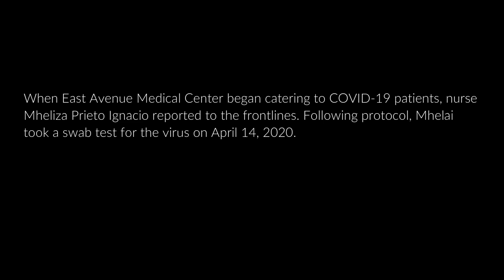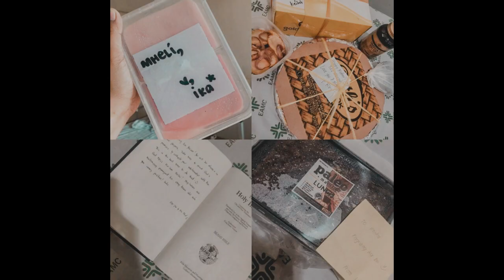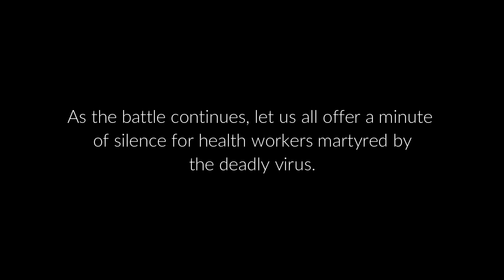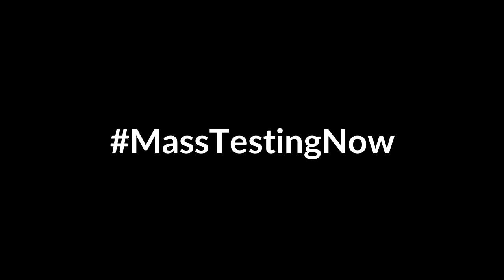Frontliner na COVID-19 Survivor: Panayam kay Mhelai Prieto Ignacio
Frontliner na, COVID-19 survivor pa. 'Yan ang kwento ni Mhelai Prieto Ignacio, isang nurse sa East Ave. Medical Center.

Ibinahagi niya ang kanyang mga karanasan mula sa pagiging frontliner hanggang sa pagiging pasyente mismo sa aming panayam, ilang araw lang mula nang makalabas siya sa ospital.